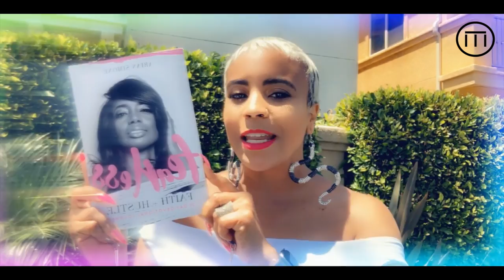MONDAYMOTIVATION | START JOURNALING!!!!!!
I would love to read your comments, so please take a second and say “HI”.

Fearless Faith + Hustle: 21 Day Devotional Journey
by Arian Simone

Creative Director: Amazyng Royále
Video Editor:Amazyng Royále
Wardrobe: Amazyng Royále